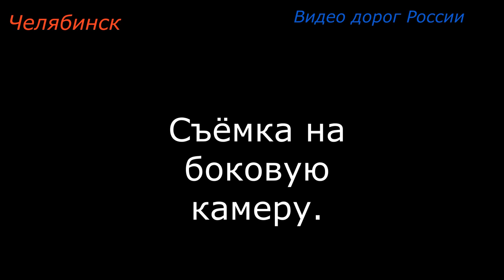Челябинск серия 511 Владивосток Крым